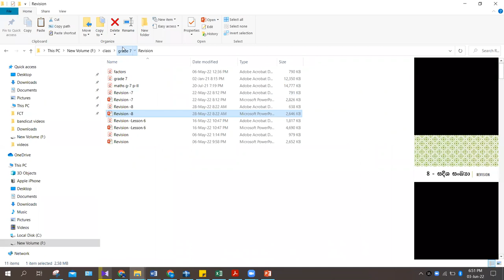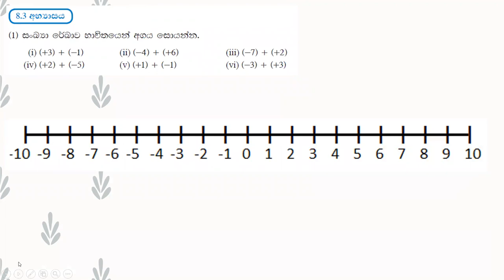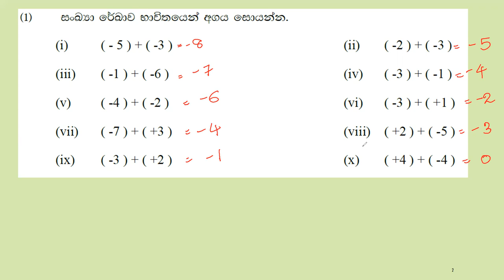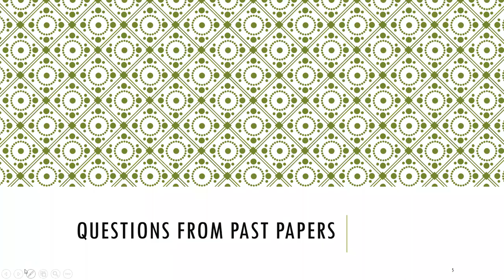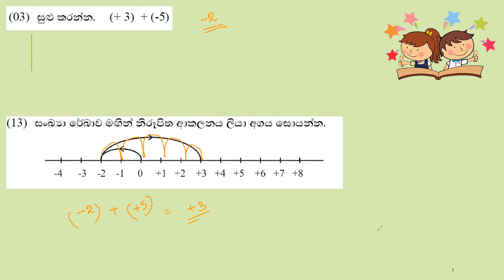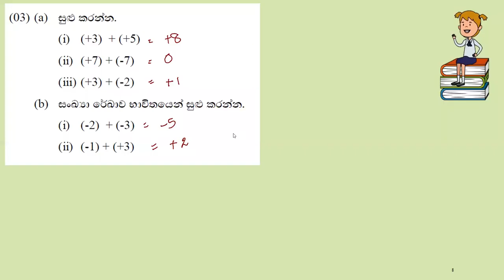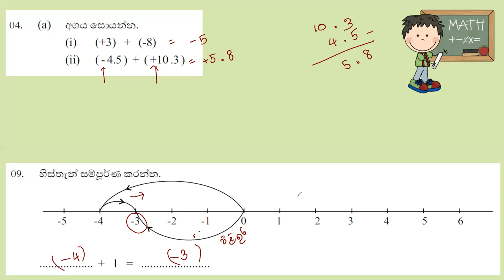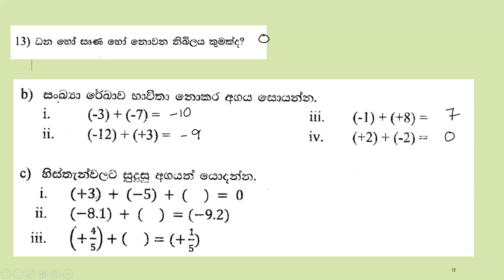Grade 7 Maths-June 1st week (Part 1 )